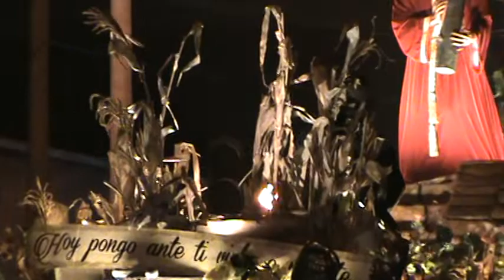LA DOLOROSA/Jesus de Los Milagros 2020, Jueves del Silencio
Procesion de Jueves del Silencio con La Consagrada Imagen de Jesus Nazareno de Los Milagros del Santuario Arquidiosesano del Señor San Jose, Zona 1, Ciudad de Guatemala.

Marcha Funebre:LA DOLOROSA.
Autor:Fabian Rojo Chacon.

Banda Filarmonica:LA SACRA ARMONIA.

Bajo La Direccion del Maestro: LUIS ADOLOFO PIRIR AVILA.